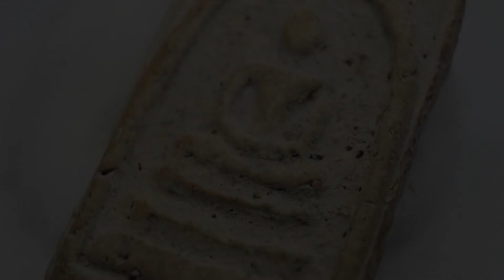ชุดพระสมเด็จ วัดระฆังพิม์ใหญ่ อกวี เนื้อสวยมาก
ชุดพระสมเด็จวัดระฆังพิม์ใหญ่ อกวี เนื้อสวยมาก ผิวนุ่ม
เนื้อพระสวย รอบหด รอยยุบ รอบขอบตัด สวย สึกตามอายุ
มีคราบให้เห็นตามด้านหน้า ผิวพระสวยมาก หายากยิ่ง

นำมาให้ชมกันครับ เยี่ยมชมตามสะดวก
หากสนใจพระชุดนี้ เปิด 3.5m  สนใจ line taladpra ครับ
รับชำระเงินด้วย bitcoin BTC และทรัพย์สินอื่นๆ ตามตกลง